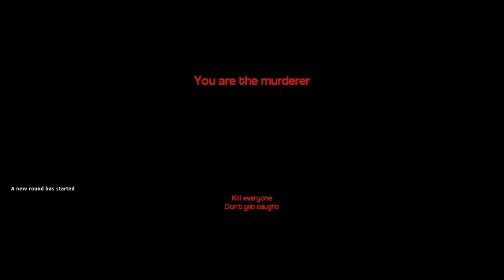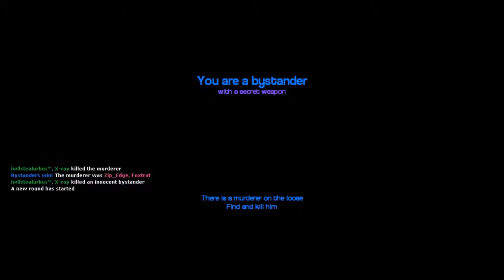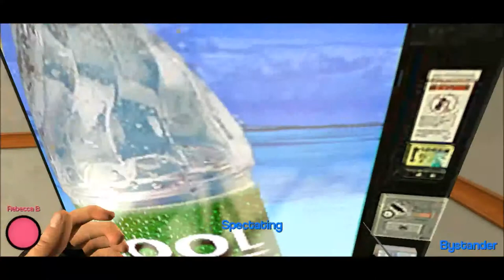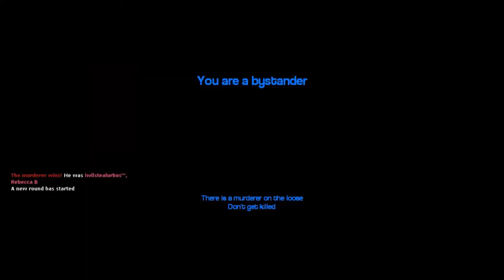When we Play garry's Mod part 5 (Murder)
This is part 5 of murder we hope you enjoy the massacre.